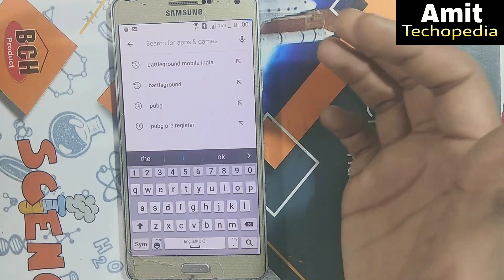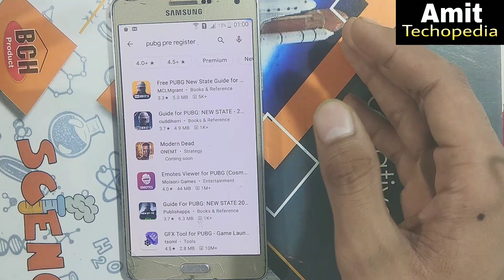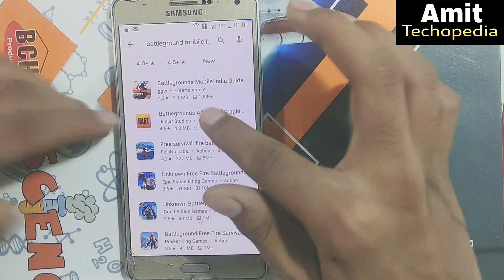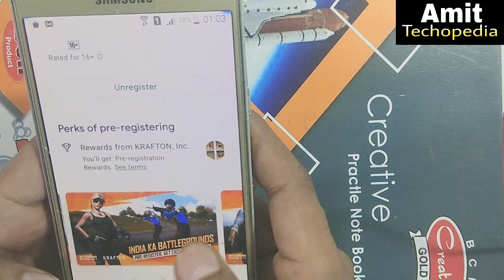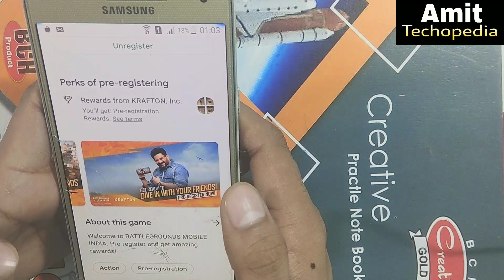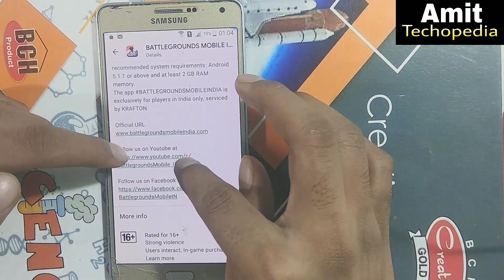pre registration kaise kre | Pubg pre registration |Battleground mobile india | Comming soon